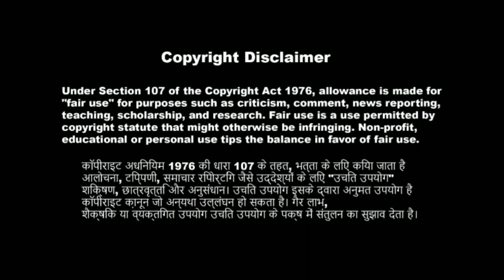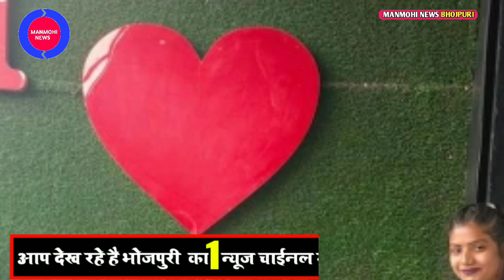खुशी का खबर:- Actress Rani Ko Huwa Bachha Bangae Mummy ||एक्टर रानी का हुआ बच्चा बनगई मम्मी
About video:-1 Rani model Ka  bhojpuri video
                     :-2 Rani model video song
                     :- 3 Rani ka Nabhi me kya hai
                     :-4  Aak Night Ka Kitna paisa leti Hai Rani
                     :-5 Rani model aak night Ka kitna paisa leti hai
                    :-6 Rani Actress Ko huwa bachha
                    :-7 A tree Rani Ka huwa bachha
                    :-8 Actree Rani Ka aaj huwa bachha paida

नोट:- ईस भिडीयो का मकसद यही है कि  लोगों तक खबर पहुचाना या जानकारी देना है नाही किसी को दिलमे ठेस पहुंचाना है अगर किसी तरह का परसानी है या फिर सिकायत है तो PZ आप हम से संपर्क किजीए भिडीयो 10 मिनटमे हटा दिया जाएगा ।